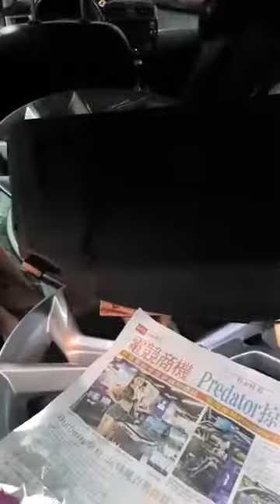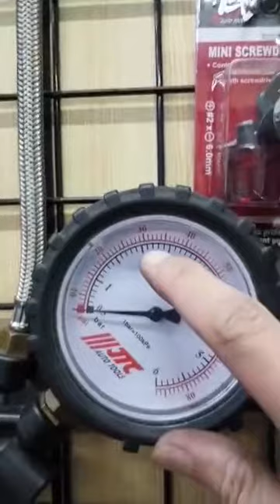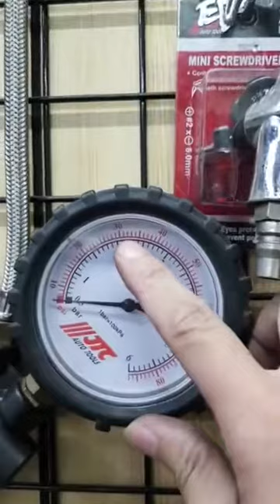NISSAN BIG TIIDA TURBO C12 installed KT Racing Coilovers